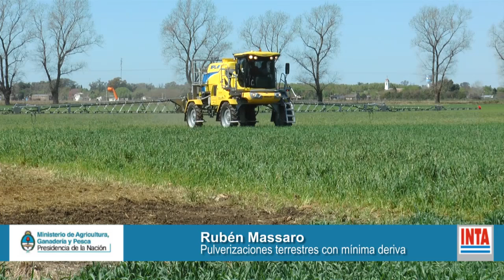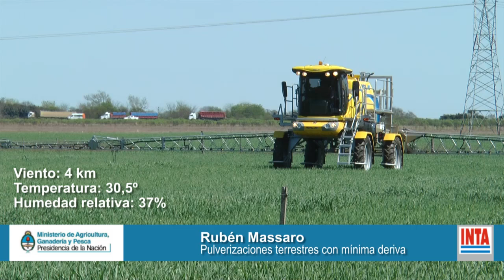Rubén Massaro (Pasada a campo)